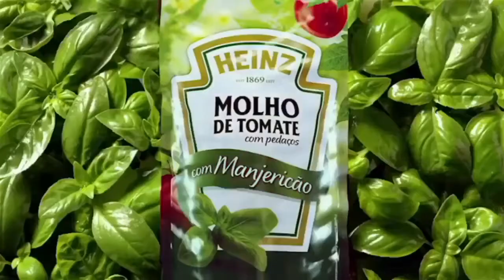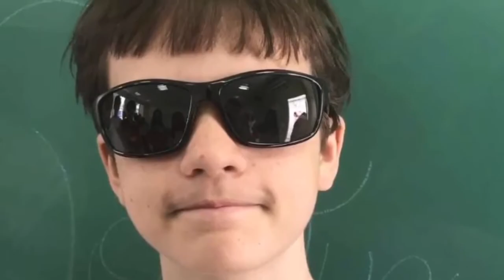MELHORES MOMENTOS 2017!